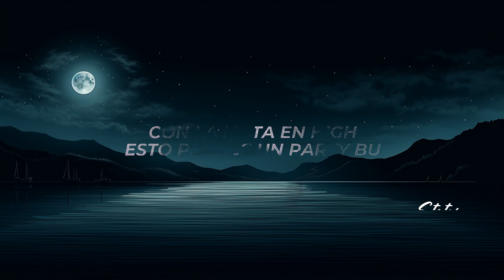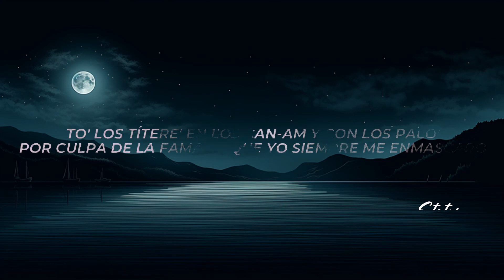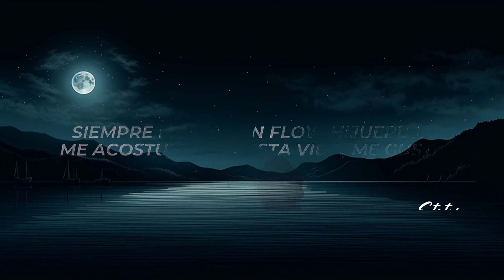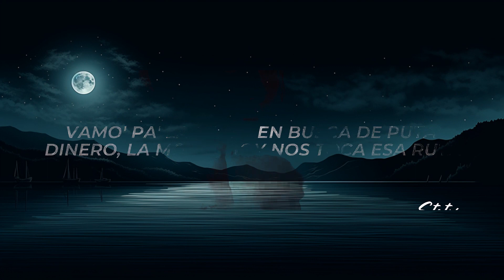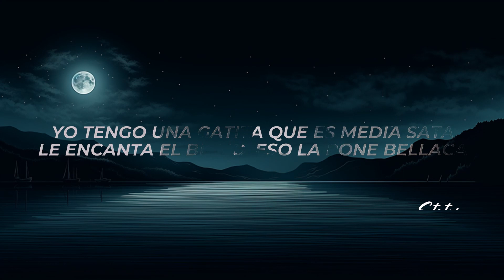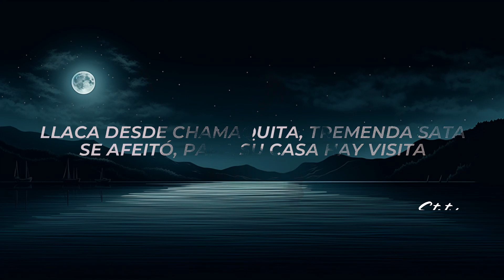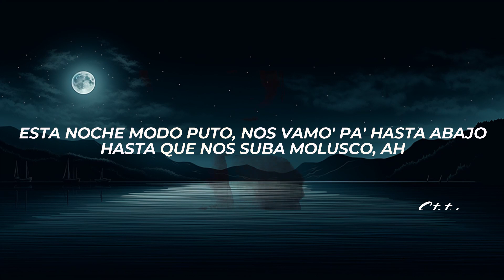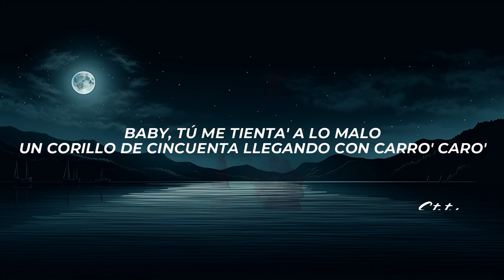Jotaerre - UNA GATITA (Letra/Lyrics) | 1 Hour Version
✖ Follow: @jotaerre

🎤[Letra de "UNA GATITA"]

[Intro]
Vamo' pa' la calle en busca de puta'
Dinero, la movie, hoy nos toca esa ruta
Siempre fresh con flow hijueputa
Me acostumbré a esta vida, me gusta

[Pre-Coro]
Pa' serio no, pa' chingar sí
Con treinta babie' en el VIP
Pero tengo una que me está perreando
Me está diciendo: "Vámono' de aquí"

[Coro]
Yo tengo una gatita que es media sata
Le encanta el bicho, eso la pone bellaca
Llaca desde chamaquita, tremenda sata
No trajo pantys, se nota
Que llegó ready mi gatita, tremenda sata
Se afeitó, para su casa hay visita

[Verso]
Los ojos rojo' cuando fuma, fuma, fuma, ah-ah
Hoy tú estás conmigo
Fuck ese jevo que no sirve como LUMA (Wuh)
Baby, tú me tienta' a lo malo
Un corillo de cincuenta llegando con carro' caro'
To' los títere' en los Can-Am y con los palo'
Por culpa de la fama es que yo siempre me enmascaro
Esta noche modo puto
Nos vamo' pa' hasta abajo, hasta que nos suba Molusco, ah
Las uñas pintada' rojita' están a mi gusto

[Puente]
To el mundo en la disco perreando, -rreando, -rreando
Con la nota en high, esto parece un party bu
Por lo duro que te estoy dando, perreando, -rreando
Con el bicho bien para'o por cómo tú me estás perreando

[Outro]
Be-Bellaqueo
Be-Bellaqueo
Be-Bellaqueo
Como en los tiempo' de ante'
Lo que yo quiero es una gata
Para darle guata-uba, uba-uba-guata
Lo que tú ere' e' senda bellaca
Lo que tú ere' es una guatagata
Uba-uba-guata